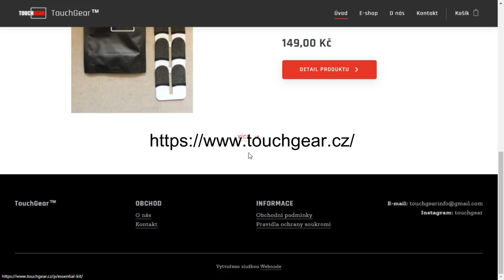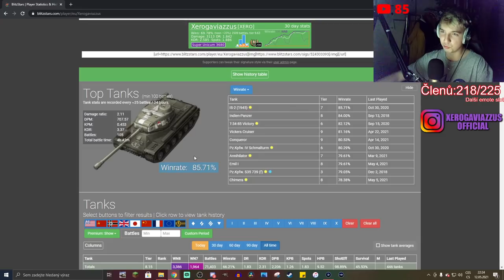Jaký je tank z eventu? NEJLEPŠÍ sedmičková varianta ISka!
Njoy!

Sponzoři:
Jiří K.
Pavel Kabát
DRACULA
Tomáš Airy Kořistka
DiraxCz
Kloktator Broken
iTzkoblizek